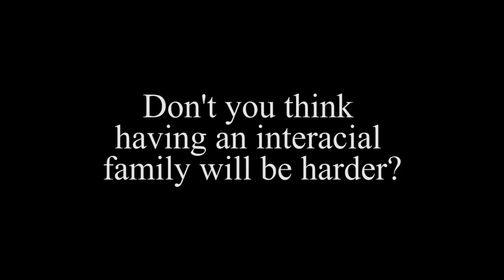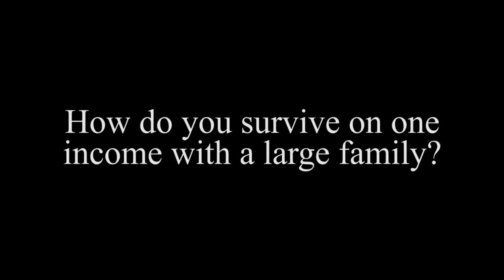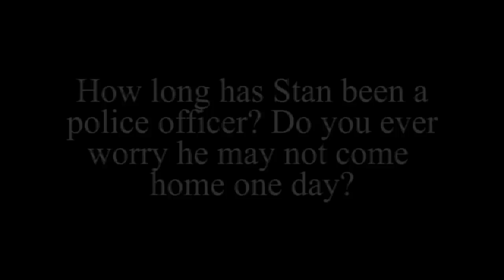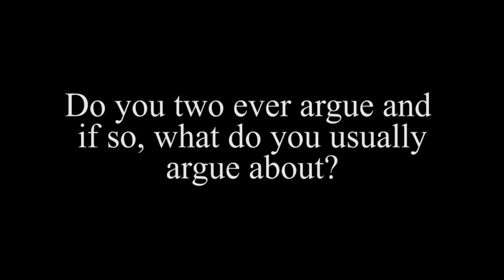Q&A: We talk RELIGION, POLITICS, SEX & MORE (PART 2)